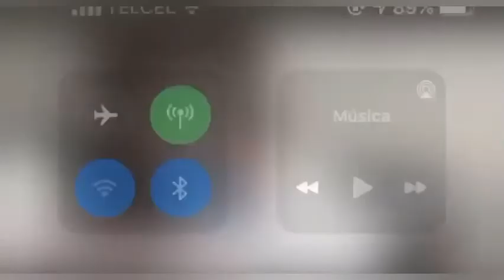Puebla acumula 10 muertos más por Covid 19 y ya van 141